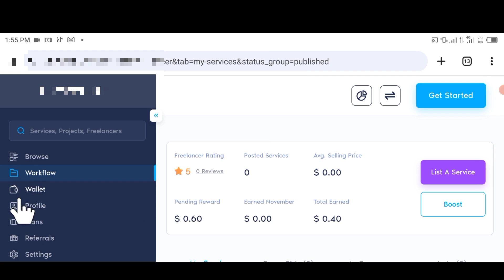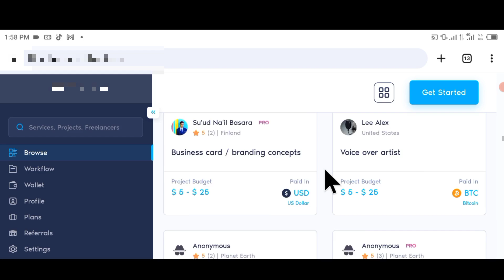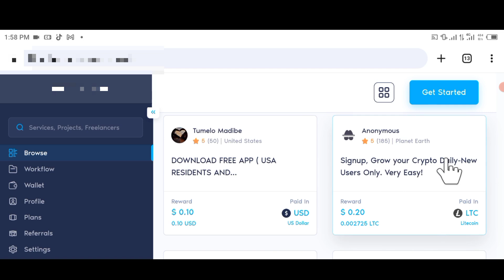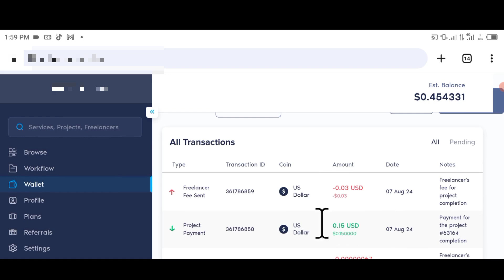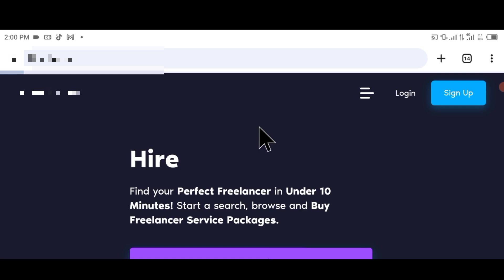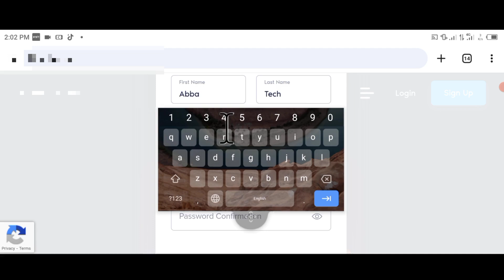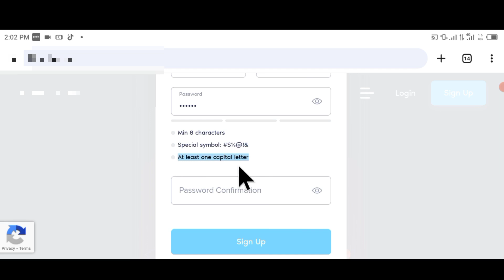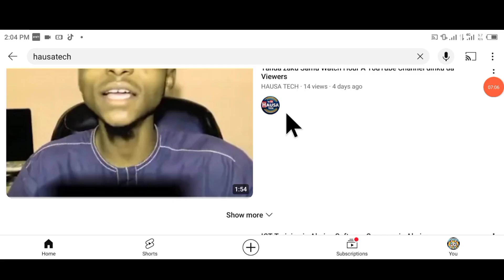Samun Akalla $10 Dollers💰Akullun kosama da haka Legit ways_#hausatech @MakeMoneyMatthew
G. O. D. I. Y. A.         A.  G. A. R. E. K. U

GA LINK DINNAN DOMIN BUDEWA

LINK DIN WEBSITE DIN MU

 Barkan ku da zuwa Youtube channel wanda yayi fice wajen koyar da HACKING da yaren hausa.
Sunan channel din; HAUSA HACKME

Yanda zaka koyi Hacking tacikin sauki

yanda zaku iya hacking Asaukake